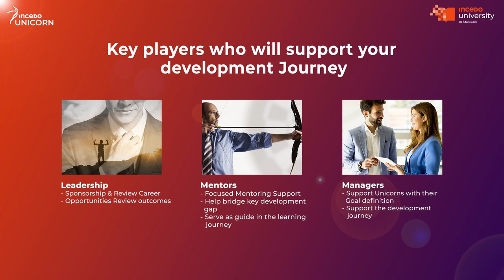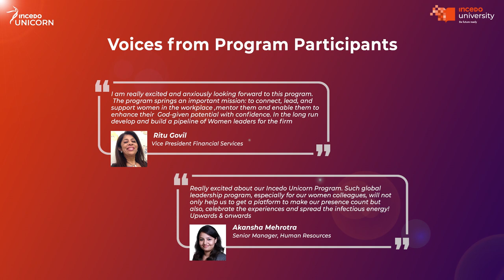Incedo Unicorn - Unleashing the true potential of our women leaders!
INCEDO is proud to announce its Unicorn Program for Women that will give women employees access and opportunity to be mentored by leaders and help them achieve an experience aligned to their interests.